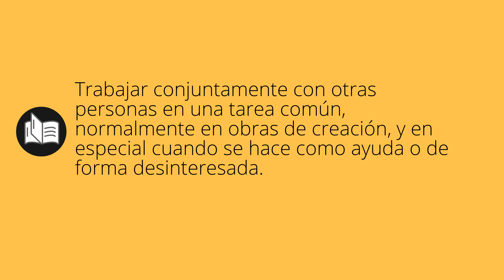Que significa COLABORAR • colaborar SIGNIFICADO • colaborar DEFINICIÓN • Que es COLABORAR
Que significa colaborar en español. Cual es el significado y definicion de colaborar. que es colaborar. colaborar definiicon en español. Todos los significados y definiciones del diccionario español.

Diccionario de la RAE (Kindle):
Diccionario de la RAE (Tapa dura):
Diccionario de primaria VOX:
Diccionario Esencial de la Lengua Española:
Diccionario Cambridge Español - Inglés: